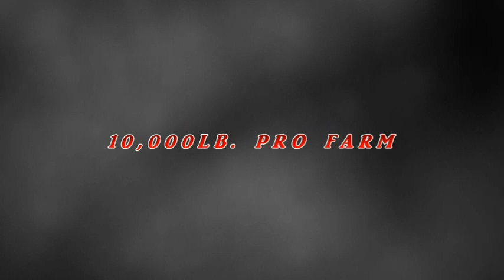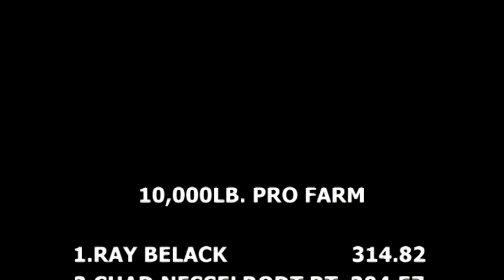10,000lb. Pro Farm Tractors At Warrenton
April 11, 2015 Interstate Truck & Tractor Pullers Pro Farm tractors in action at Warrenton, VA.